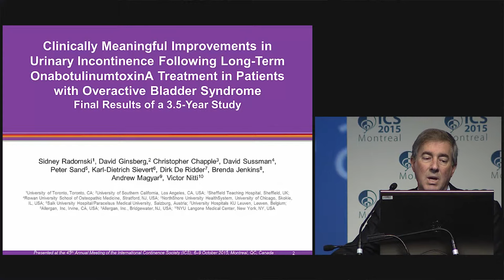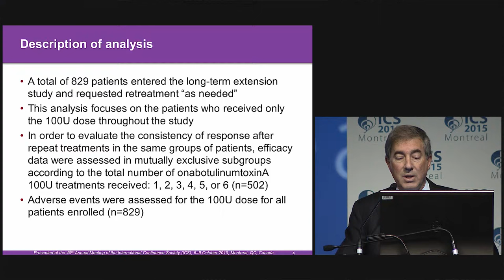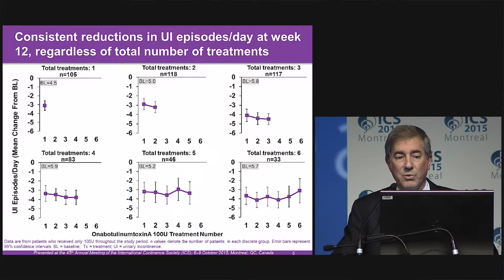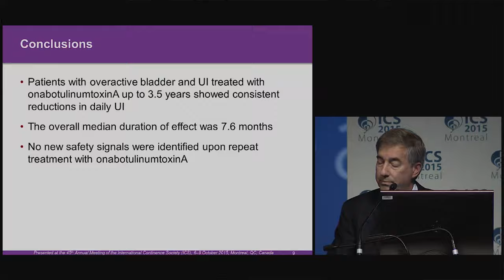#166 Sidney Radomski - Updates on the Use of Botulinum Toxin - ICS 2015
Clinically Meaningful Improvements in Urinary Incontinence Following Long-Term OnabotulinumtoxinA Treatment in Patients with Overactive Bladder Syndrome: Final Results of a 3.5-Year Study